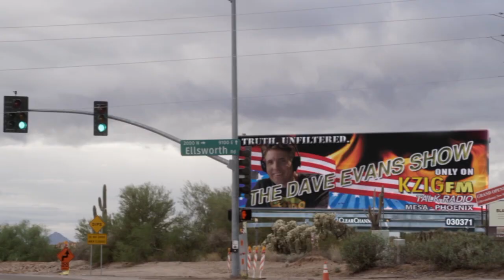Trailer for 2020 movie "TONGUE TIED (a.k.a. "I DON'T SPEAK ENGLISH")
Trailer for the new movie "Tongue Tied" (a.k.a. 'I Don't Speak English') about Dave, an Anglo-American radio personality who awakens from a car accident ONLY ABLE TO SPEAK SPANISH.

Nuevo trailer de la pelicula "I DON'T SPEAK ENGLISH" - Se trata de Dave, un anglo-sajon Americano y personaje del radio quien despierta de un choque de carro SIN LA HABILIDAD de HABLAR INGLES! SOLO ESPANOL! Con Graciela Beltran y Jorge Cervera Jr.